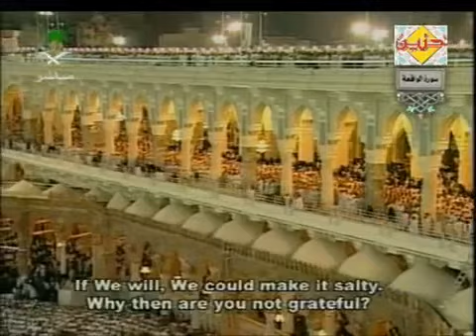Surah Al-Waqiah - Beautiful Recitation By Sheikh AbdulRahman Al Saudis"сура Вакия สุรา คัมภีร์กุรอาน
AND

# อัล

Al Waqiya

سورة الواقعة

sudais

Surah Al-Waqiah - Beautiful Recitation By Sheikh AbdulRahman Al Sudais"сура Вакия สุรา คัมภีร์กุรอาน